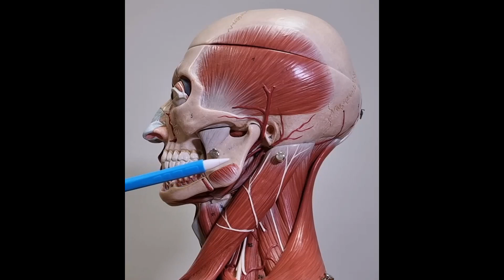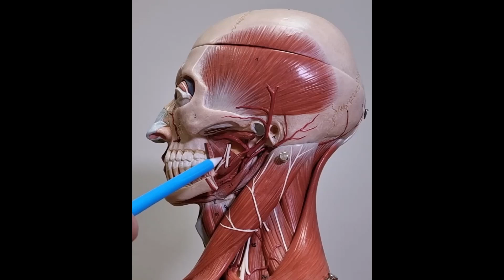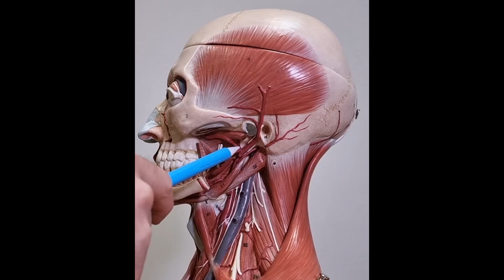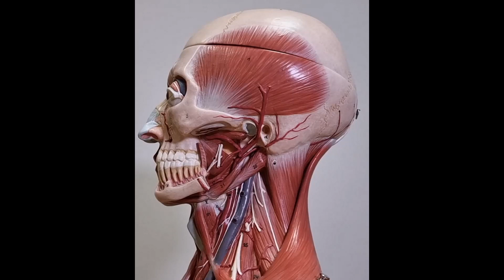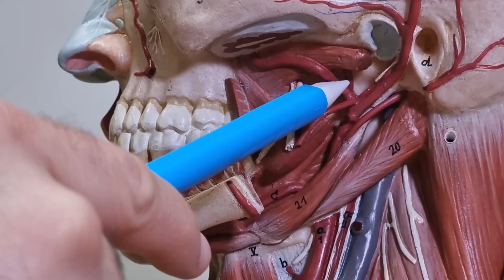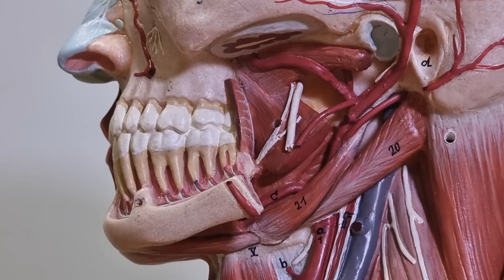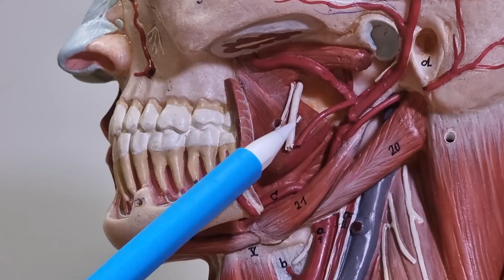Kafa Kemikleri Bölüm 30 (Fossa temporalis, infratemporalis ve pterygopalatina) [Pratik 2. bölüm]